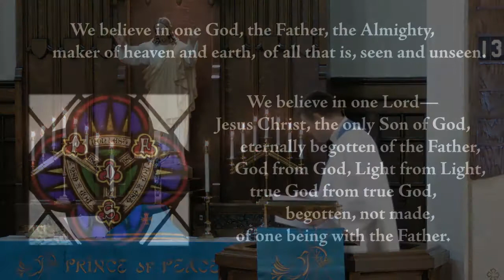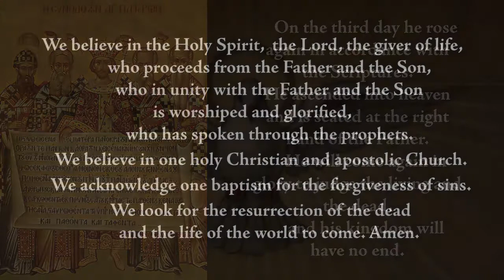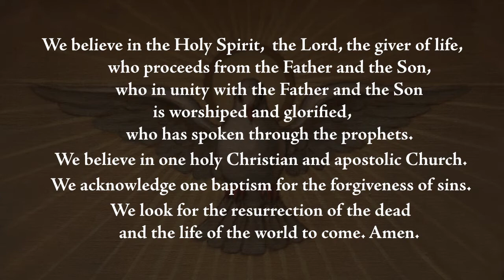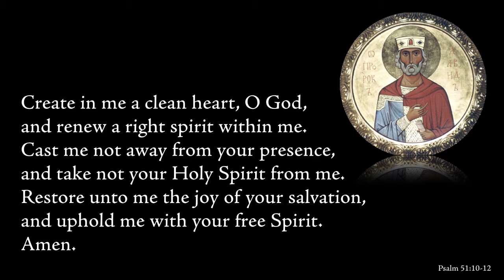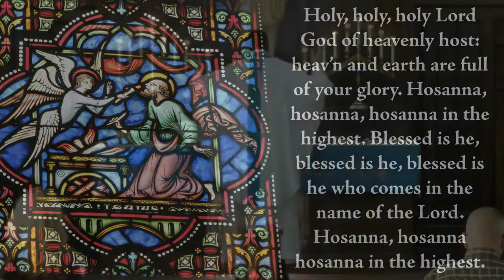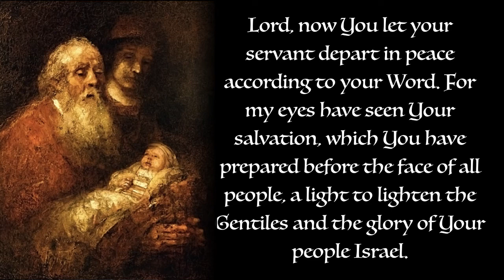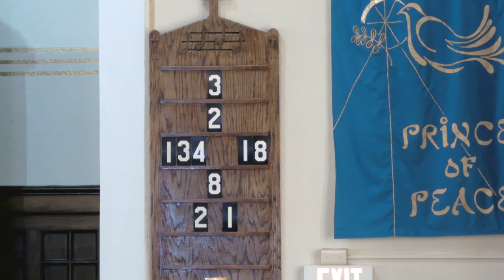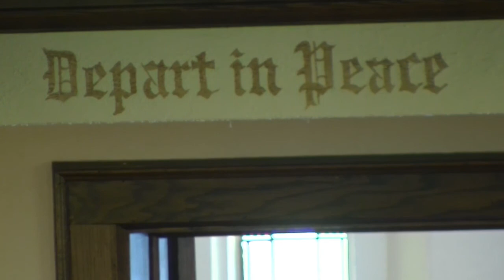The First Sunday in Advent 2019 0